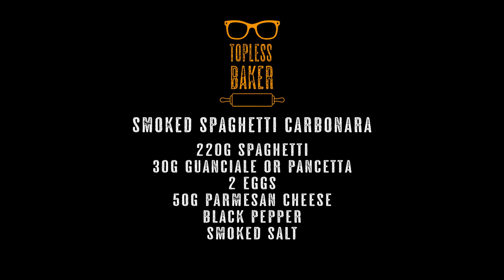Smoked Spaghetti Carbonara - Topless Baker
You've heard of spaghetti carbonara, but are you ready for smoked spaghetti carbonara! This secret ingredient will take this tasty pasta dish to the next level and you won't believe how easy it is to do. So next time you're making pasta, make sure it is a smoked carbonara!

For this smoked spaghetti carbonara you will need:

220g Spaghetti
30g Guanciale or Pancetta
2 Eggs
50g Parmesan Cheese
Black Pepper
Smoked Salt

Check me out on Twitter to catch up with what's happening